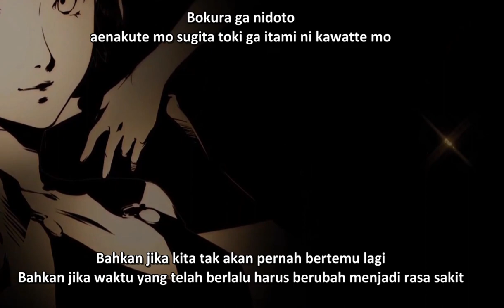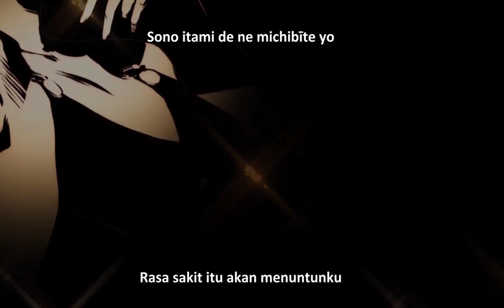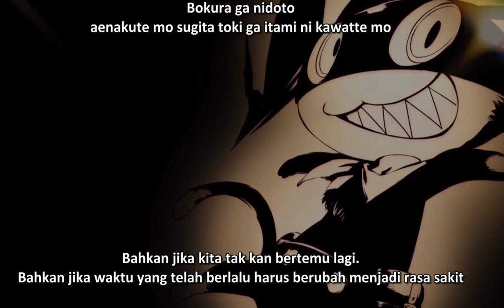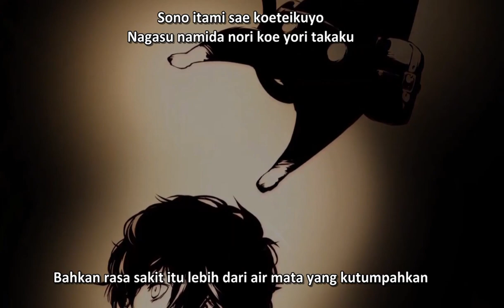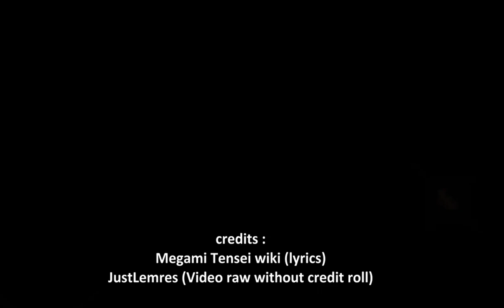Persona 5 Royal True Ending OST - Bokura no Hikari (Takarir Indonesia)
True Ending credit scene's song Persona 5 Royal.